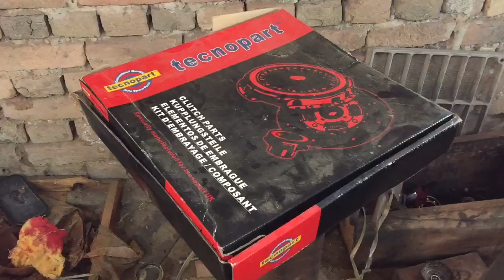94 clutch plate finger fitting